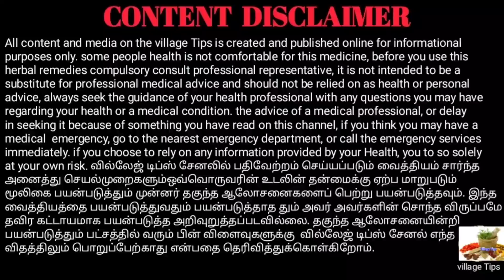2 மூலிகையை சேர்த்த சக்தி வாய்ந்த மூலிகை மருத்துவம்//Village Tips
மஞ்சள் கரிசலாங்கண்ணி இலையையும் குப்பை மேனி இலையையும் சம அளவு எடுத்து அரைத்து நெய் சேர்த்து கொதிக்க வைத்து கொதிக்க வைத்து சாப்பிடும் பொழுது நம்முடைய உடலில் பலவிதமான மாற்றங்கள் நிகழும்.